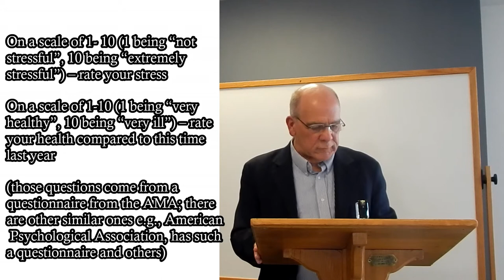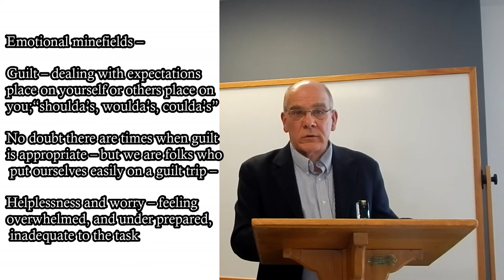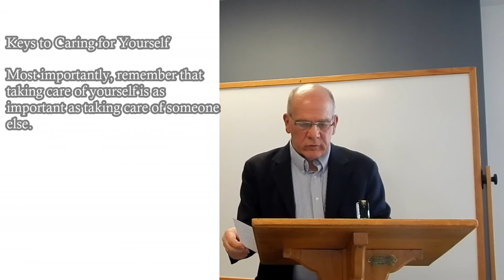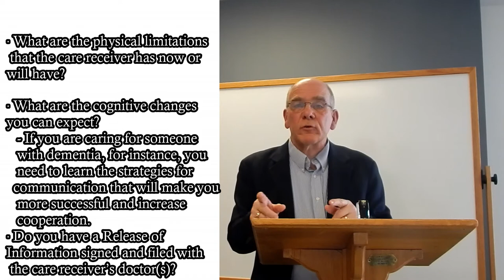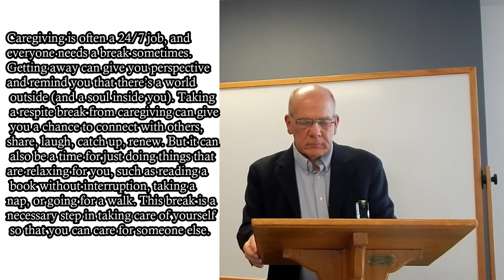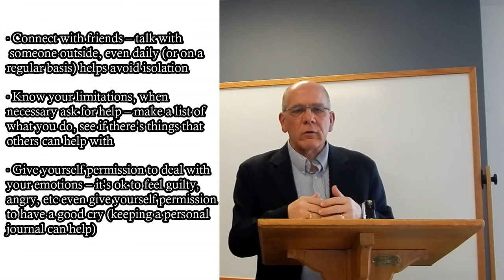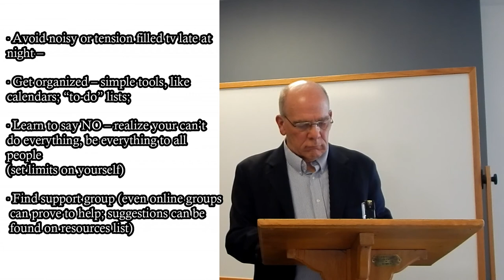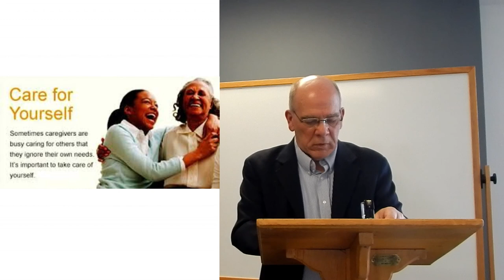LPC - Adult Faith Formation: Caring for the Caregiver, part 3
Adult Faith Formation: Caring for the Caregiver, part 3 at Lakewood Presbyterian Church, Lakewood, Cuyahoga county, Ohio, USA.